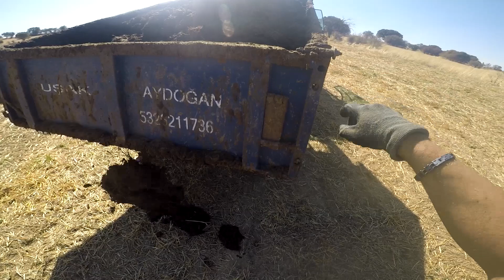Traktöre kepçe takıp , damızlık hayvanların yerini temizliyoruz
Merhaba arkadaşlar , yaptığımız günlük işlerimizi kayda alıp sizlerle paylaşıyoruz,iyi seyirler
yorumlarınızı bekliyoruz